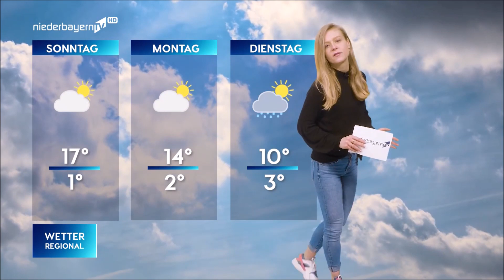Sophia Minta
Wearing jeans while presenting the weather on German TV